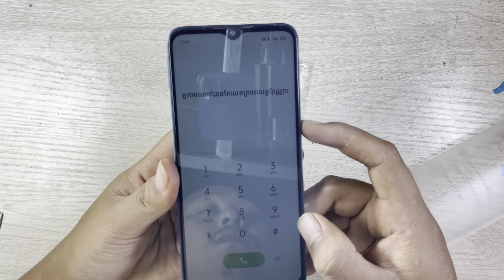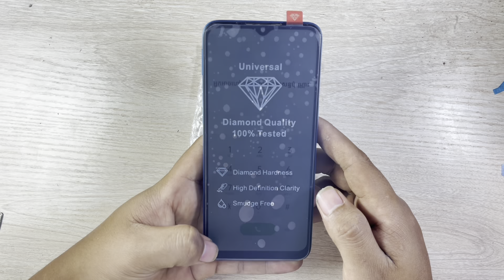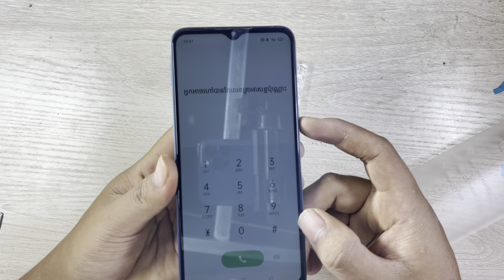how to restoration phone realme C3 | Rebuild broken phone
I always Show all you a bout mobile phone , I always restoration old cell phone, New Broken phone, Destroyed phone, Broken phones. Restoration All models Mobile phone  Like iPhone , Samsung , Nokia , LG , Sony , Oppo , Vivo, Huawei , Etc.
Please Forgive for any mistake in This Videos
Really Thank For All Support .